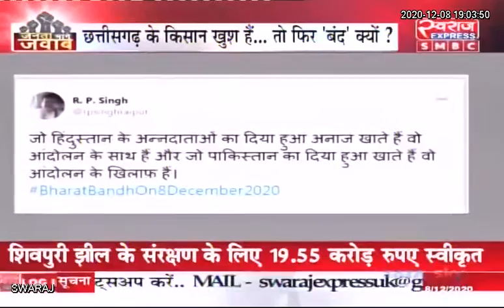LIVE DEBATE | जनता मांगे जवाब | बंद की बानगी | भारत बंद का छत्तीसगढ़ में दिखा व्यापक असर...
Vikas Upadhyay ( ससंदीय सचिव )
Shrichand Sundrani ( प्रवक्ता  भाजपा )
रूपन चंद्राकर ( किसान नेता )